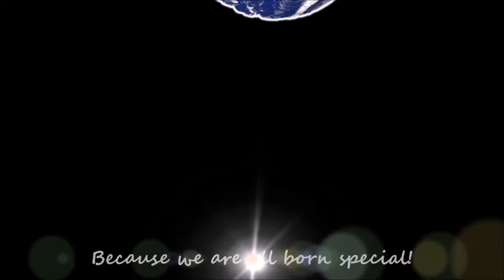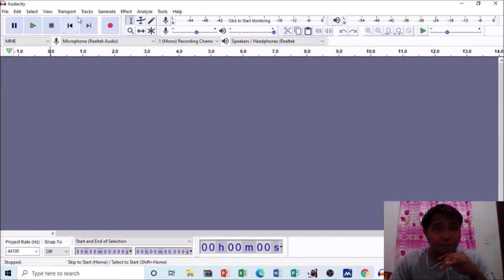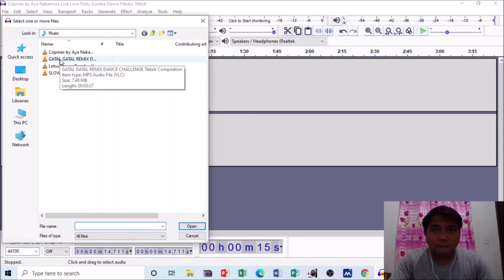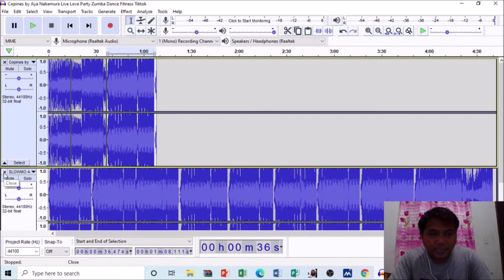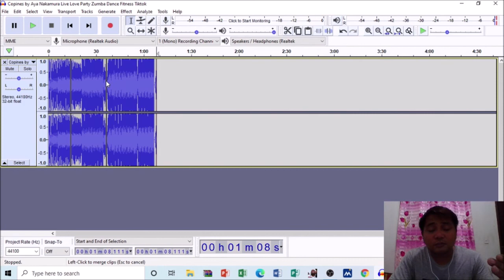How to Remix TikTok Songs? | Using Audacity | Teacher Kevin PH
Hope that you've learned something :)

I'm always uploading educational videos about computers and more :)